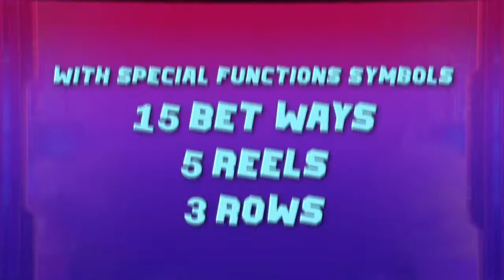Love Reaction - WorldMatch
Welcome to magic lab for true love.